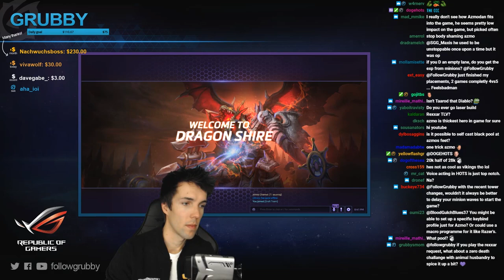Grubby | Heroes of the Storm - Rexxar - Here Misha! - HL 2018 S1 - Dragon Shire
Spam Click Misha playing Rexxar with a Logan analysis at the end of game. *Talent Build Below* (Game Played 11-Jan-2018)